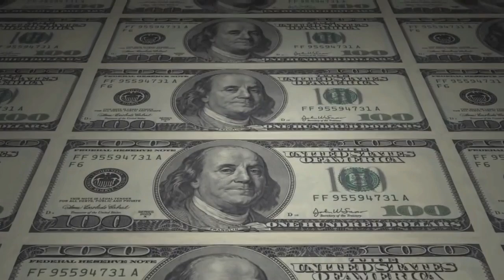Greta Thunberg's UN speech 2019 | "HOW DARE YOU!!" | (***Must watch***)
Greta Thunberg's UN speech 2019.

Song: Time, by Hans Zimmer.

Footage used: Greta Thunberg Rips World Leaders at the U.N. Over Climate Change (Vice News)

How the climate strike travelled around the world (Guardian news)

Stock footage from youtube videos.